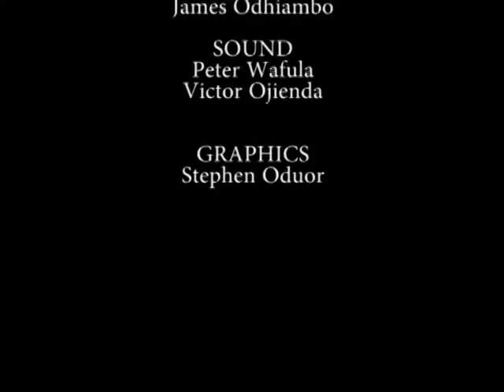Mazingira Si Choo Maseno ADVERT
Use your latrines.  save our environment